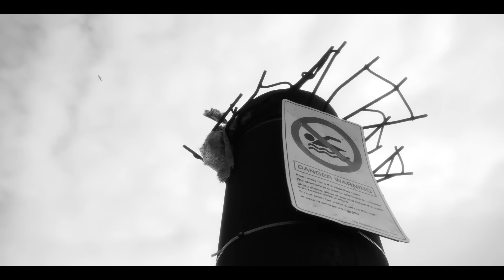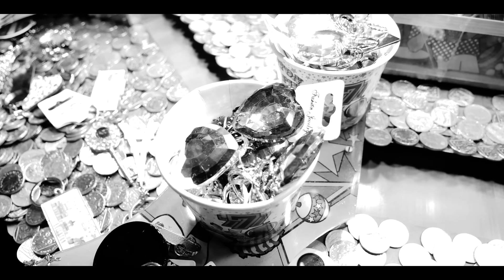Lianna - Sal (Video Oficial)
Video por: Santiago Morales
Grabado en : Brighton (Reino Unido) 2018
Styling: Kallejera By Kath
Beat por: AvenRec
Letra: Lianna
Coescrita por: Gambeta
Grabación: AvenRec Studios
Mezcla: Askahp Master: Sebastián Lopera G.